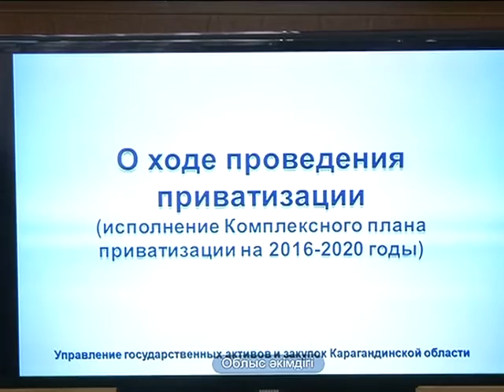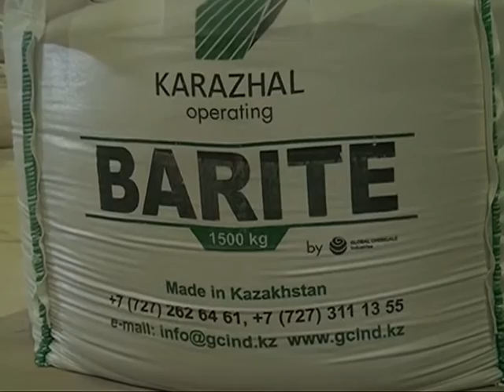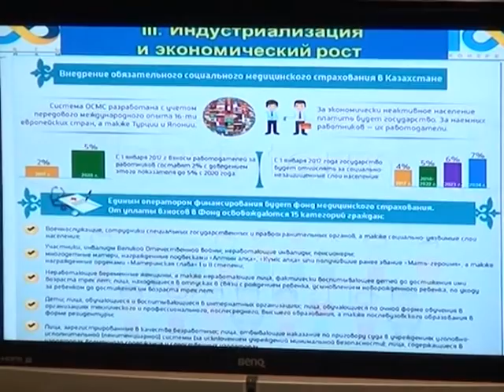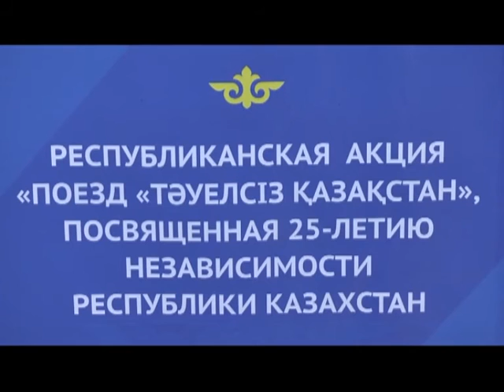03/11/2016 - Новости канала Первый Карагандинский